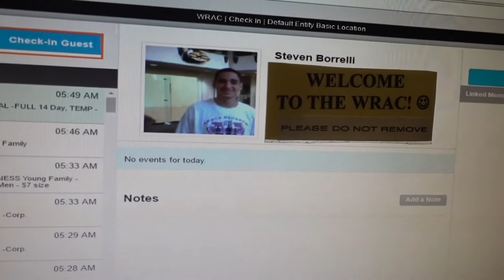STARTING A BUSINESS | Vlog 008 | MORE CONTENT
GYM | MEETINGS | SEATTLE PHOTO SHOOT

CUTS CLOTHING

Steven Borrelli Instagram → @stevenborrelli

GEAR
- Sony RX 100 V

MODEL
Dakota Shae

PHOTOGRAPHER
Carter Shae